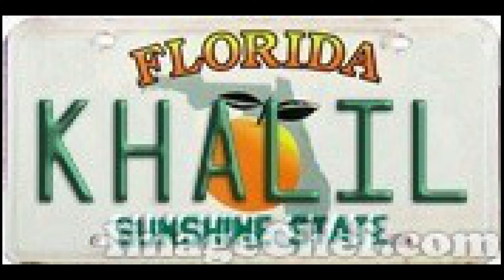RUMBA SABROSA QUE TUMBA !!BENDITO!!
01.* NI PA' ACA NI PA' ALLA
02.* BLUE MOON
03.* DEFIENDETE TU
04.* DULCE COMO LA CAÑA
05.* HOMENAJE A ARCAÑO
06.* EL CANTOR DEL AMOR
07.* DEJAME DORMIR